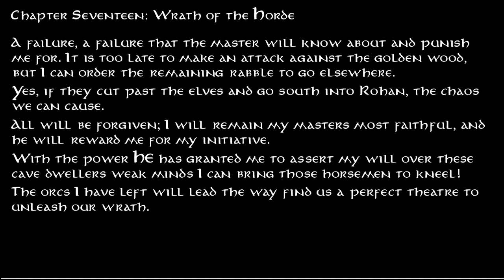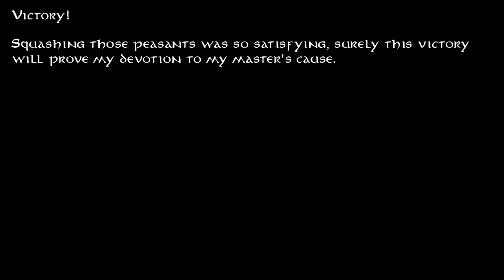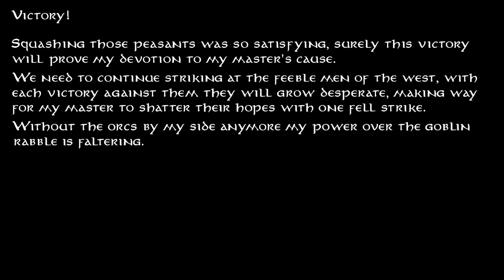Edain mod Story - Wrath of the Horde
With Rackshir's failure at Lothlorien he marches towards more low hanging fruit to prepare an escape from judgement and back to the land of shadow.